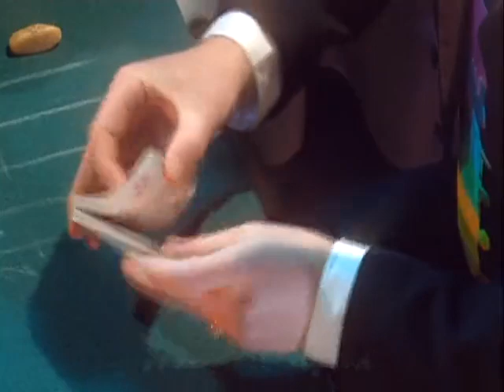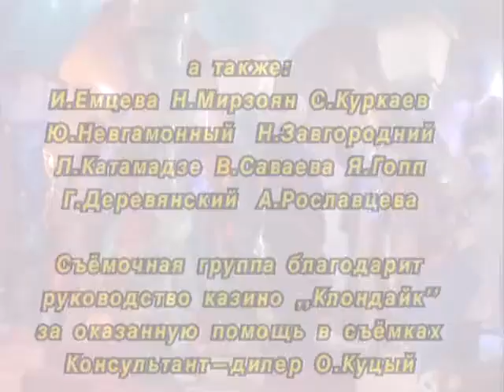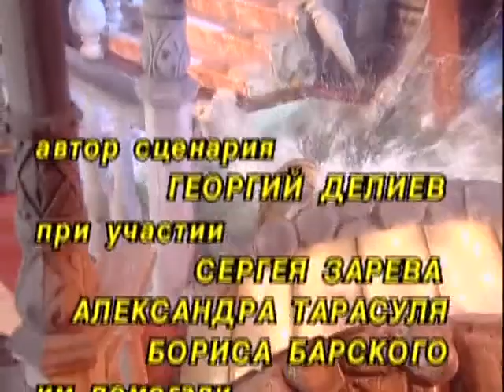008 Кабаре Маски‐Шоу Эпизод 8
Комик-труппа «Маски» — одесский коллектив, основанный в 1984 году, работающий в жанрах пантомимы, клоунады и эксцентрики. Художественный руководитель — Георгий Делиев. Выступают на сцене и снимают юмористический сериал «Маски-Шоу» в стиле немого кино.